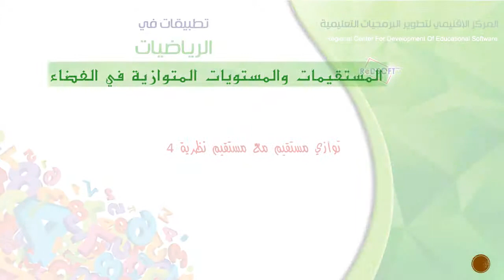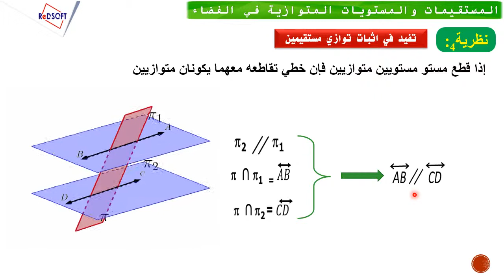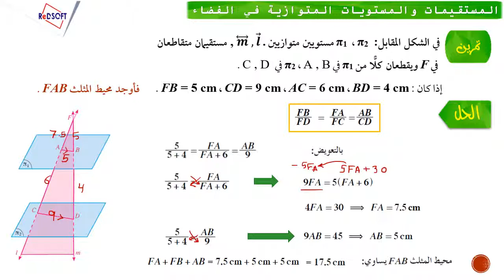توازي مستقيم مع مستقيم نظرية4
نموذج درس مرئي يوضح شرح للنظرية الرابعة في هندسة الفضاء وحل تمرين عن عن إيجاد محيط مثلث عن طريق اثبات توازي مستقيمين باستخدام نظرية 4.